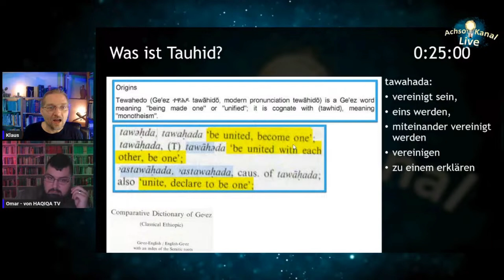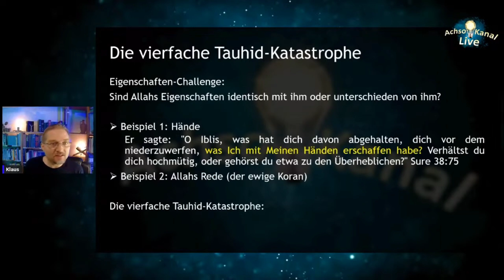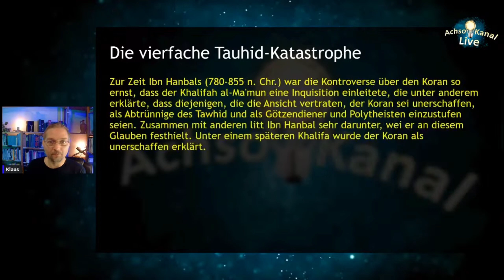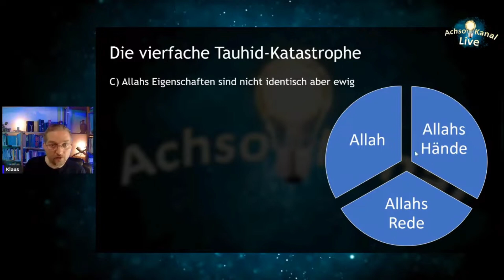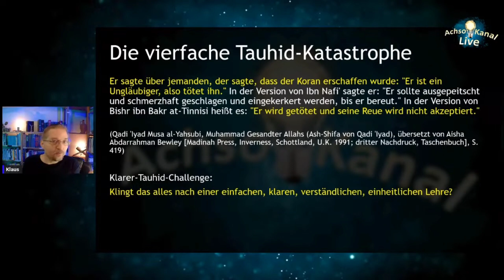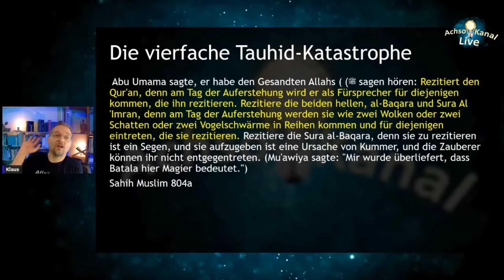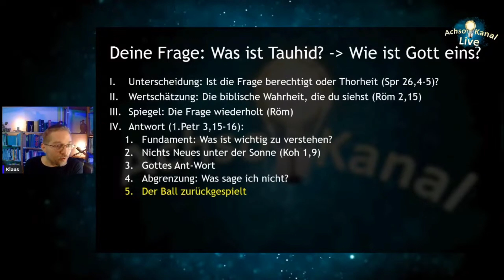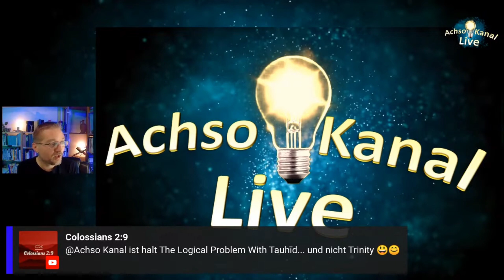IMAN TV und die vierfache Tauhid-Katastrophe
Dieser LIVESTREAM-AUSSCHNITT enthält Clips aus dem Livestream:
Wir danken Sertac und IMAN TV für ihre unschätzbaren Beiträge/Praxisbeispiele zur Aufdeckung von Dawa-Lügen, groben Irrtümern und Logik-Fehlern!

Corpus.quran.com
corpuscoranicum.de